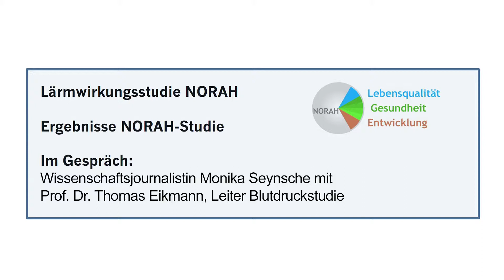NORAH Interview mit Prof. Dr. Thomas Eikmann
NORAH Interview mit Prof. Dr. Thomas Eikmann, Leiter Blutdruckstudie (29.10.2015)